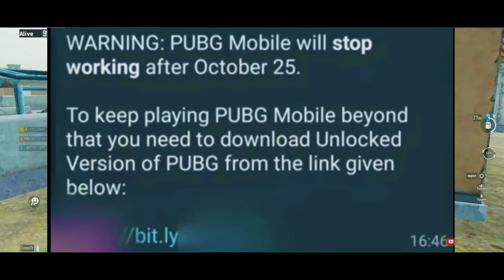Pubg Mobile Metro Royale,Pubg Mobile Unban In India Soon,FAUG Game Making Completed/ Telephone Gamer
Pubg Mobile Is Released Their Beta Version Of Metro Royale Mood. Here I Discus About All Features Of Pubg Mobile Metro Royal.Pubg Mobile Metro Royal Mood Is Come With Pubg Mobile Season 16.
Pubg Mobile Is Ban In India Since 2nd Sept 2020 And Pubg Corp Is Tring Hard To Pubg Unban In India. Pubg Corp Is Tring To Deal With Airtel And Indian Gaming Corp To Unban Pubg Mobile I India.
In This Video We’ll Discuss About Pubg Mobile Metro Royale Mood; Pubg Mobile Unban In India; And FAUG Game Size And Release Date.
In This Video I Play Pubg Mobile, Pubg Mobile India, And It Is Pubg Mobile Asia Server.
I’m Bangali So I Support Pubg Mobile Bangle, Pubg Mobile Bnagladesh Can Follow Pubg Mobile India.
AND DON’T FORGOT TO SHOW YOUR LOVE AND SUPPORT